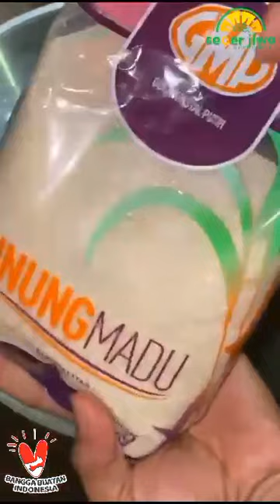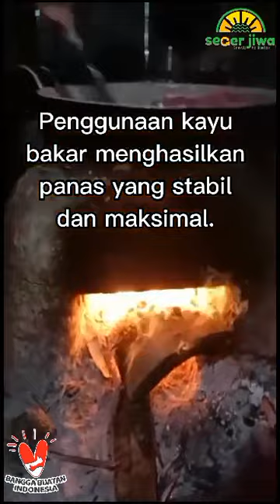CARA MEMBUAT WAJIK KLETIK KETAN DAN KACANG HIJAU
Video dari Al Mubarok Herbal